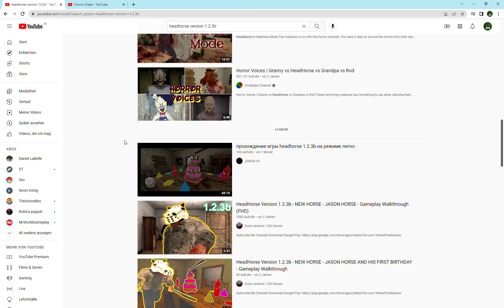Headhorse Version 1.2.3b (Official) Chase Music